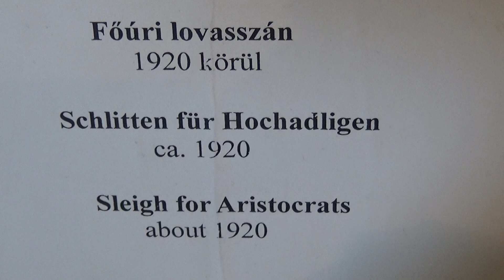Főúri lovasszán, 1920 körül, Hintómúzeum, Keszthely, 2018., v180723-1-159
Főúri lovasszán, 1920 körül. Hintó, kocsi, lovaskocsi, lóvontatású járművek, kocsizás, lovaskultúra, kiállítás, múzeum. Helikon Kastélymúzeum, Hintókiállítás, Hintómúzeum, Keszthely, 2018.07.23.